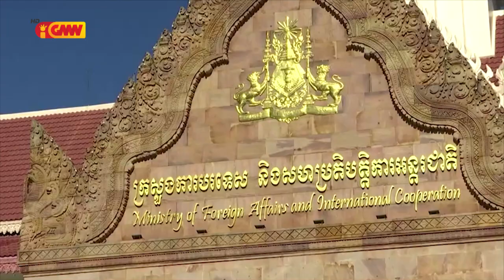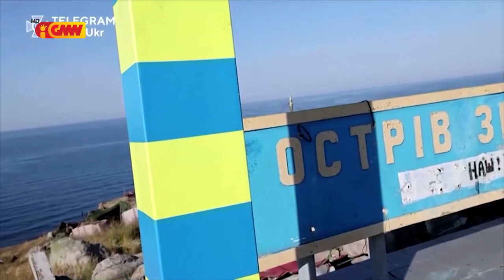Mundo ho Tetum dia 19 de Agostu 2023